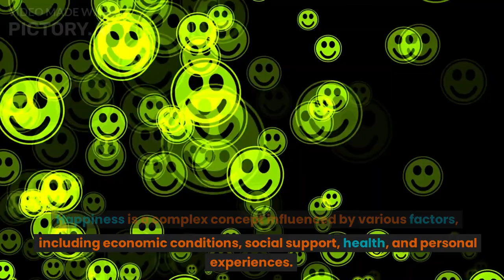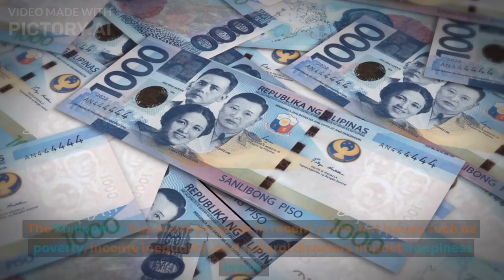Ranking Southeast Asian Nations based on Global Happiness Score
Please note that happiness rankings can vary depending on the methodology and data sources used. Please note that this ranking is a general overview and can be subjective. Happiness is a complex concept influenced by various factors, including economic conditions, social support, health, and personal experiences.